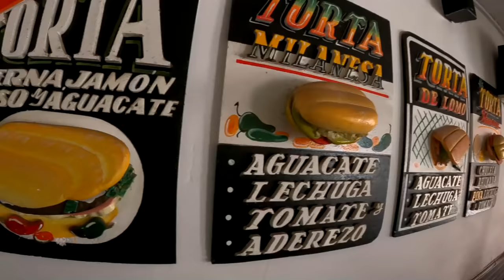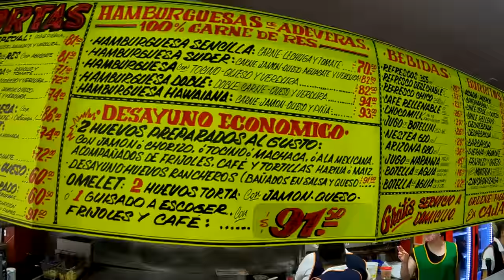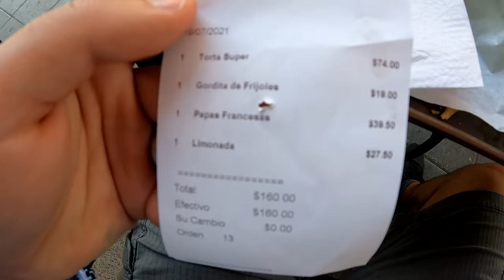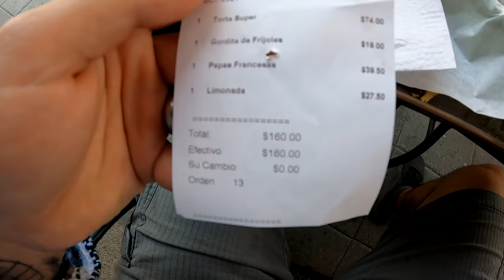Don't Miss Out On This Mexican Sandwich in Chihuahua 🇲🇽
I visited the capital city of Chihuahua Mexico which is called Chihuahua as well. This is Mexico's biggest state and they have their very own version of Mexican tortas aka sandwiches. Don't miss out on your chance to try one of these Mexican sandwiches on your visit to Chihuahua.